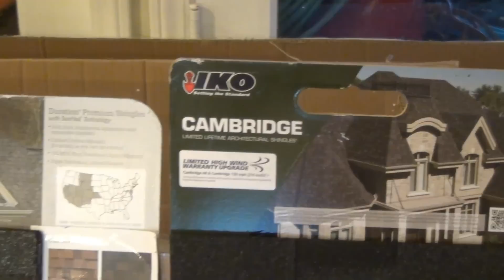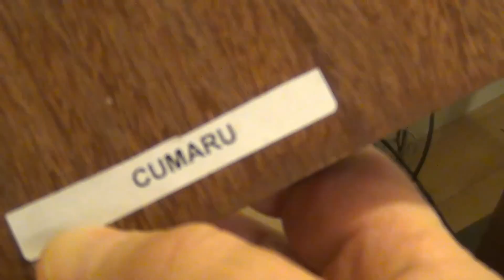США 428: Строим и пристраиваем - выбираем цвета, материал для крыши, жизнь продолжается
Наша стройка переходит в ту фазу, когла начинаются внешние и внутренние отделочные работы